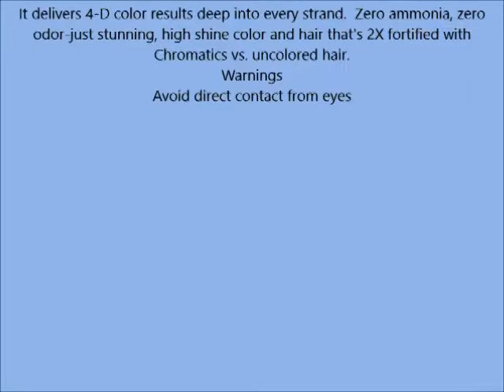Redken Chromatics Prismatic Hair Color, Natural Warm 3NW 2 oz